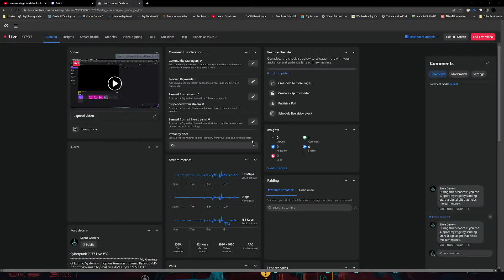Cyberpunk 2077 Live #32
My Gaming & Editing System :-

AMD Ryzen 9 5900X
Asus ROG Strix X570-E Gaming
MSI MEG X570S ACE MAX
G.Skill Trident Z NEO Series 64GB (2 x 32GB) CL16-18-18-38
Samsung 980 PRO 1TB
Corsair MP600 PRO NH 2TB PCIe Gen4 x4
ASUS ROG Strix GeForce RTX® 4090 OC Edition Gaming
Corsair H150 RGB Liquid CPU Cooler
Lian Li Tempered Glass, Aluminium PC-O11 Dynamic XL ROG Certified Full Tower ATX Computer Case
Corsair K95 RGB Platinum Xt Cherry Mx Speed RGB Led Backlit Mechanical Gaming Keyboard
Logitech G604 Light Speed, Bluetooth Hero 25K DPI Sensor
Logitech MX Master 3S - Wireless Performance Mouse
Elgato Stream Deck XL